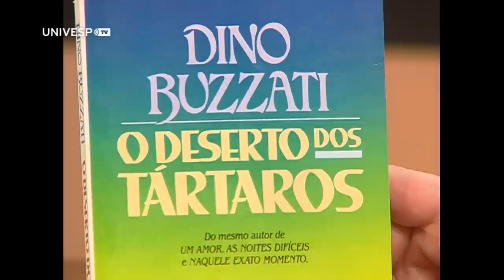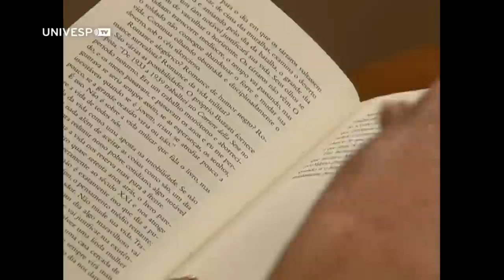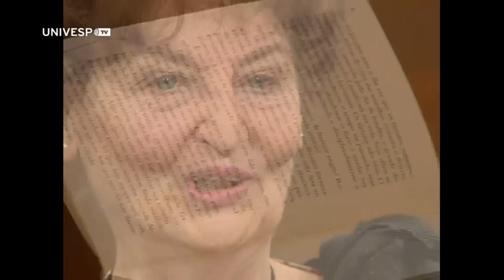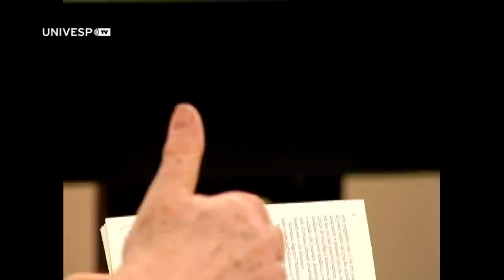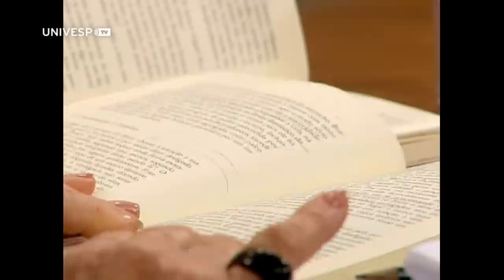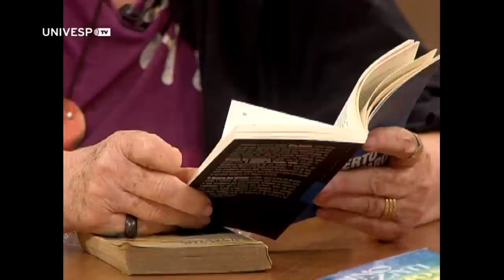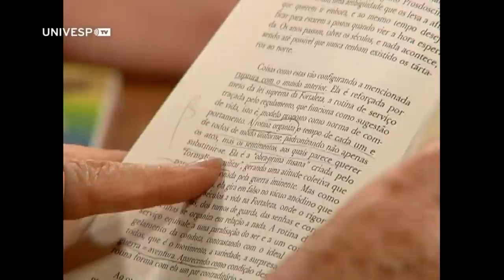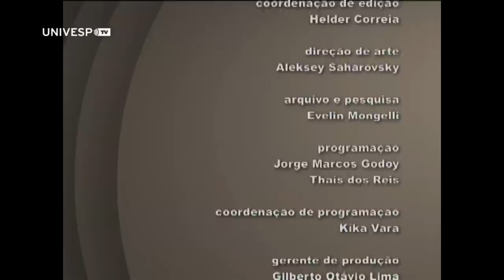Literatura Fundamental 59 - O deserto dos Tártaros - Aurora Bernardini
A professora Aurora Bernardini, da Universidade de São Paulo, do Departamento de Teoria Literária e Literatura Comparada da Faculdade de Filosofia Letras e Ciências Humanas da USP explica e comenta a obra O Deserto dos Tártaros, do escritor italiano Dino Buzzati. Além de especialista em literatura russa e italiana, a professora Aurora participou da tradução da edição brasileira do livro de Buzzati, considerado um dos mais importantes escritores italianos contemporâneos.